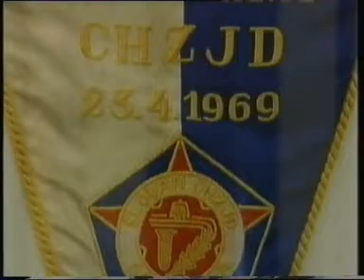210404 STV News Feature Pars in Final